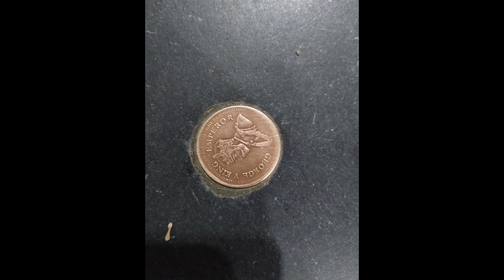Finally हम भी घूमने चल पड़े 🤗 biselpur dam 😱👌👌 बहुत मजा आया 🤗डिग्गी कल्याण जी 🙏